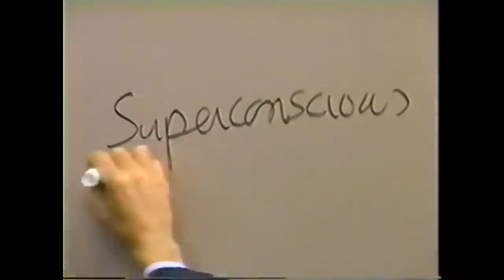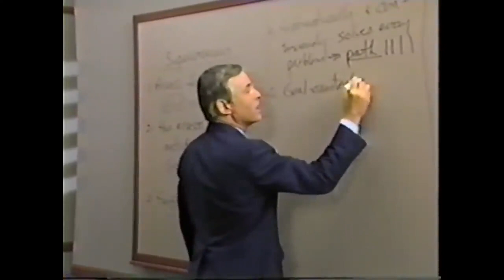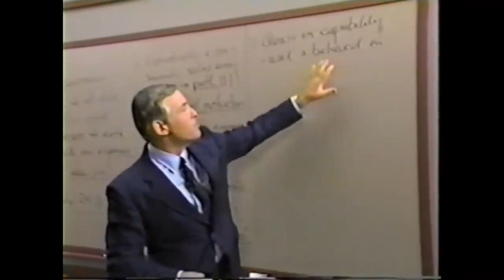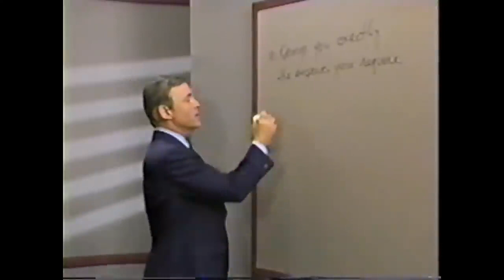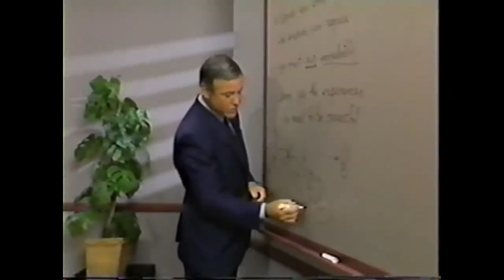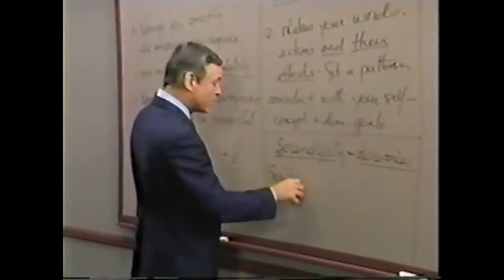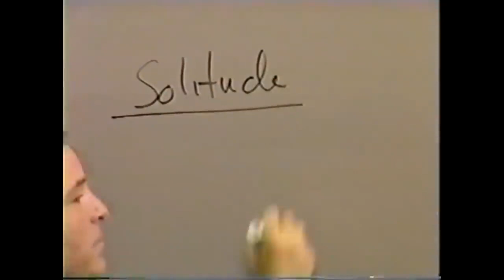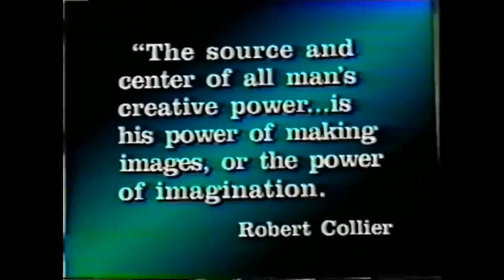Módulo 19 COMO EXPLOTAR SU GENIO INTERNO - Seminario Ave Fenix Brian Tracy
Módulo Diecinueve
COMO EXPLOTAR SU GENIO INTERNO
(40 minutos)
Resumen
          Desde tiempo inmemorial, se ha dicho que la mente humana forma parte de una mente superior, esto es, la Mente Universal Subconsciente, el Subconsciente Colectivo, el Superconsciente, la inteligencia infinita, etc. En este programa lo denominamos la Mente Superconsciente. Todos tenemos una Mente Superconsciente que utilizamos constantemente, a menudo de manera desordenada. Es la fuente de la inspiración, de la motivación, del entusiasmo, de la emoción, de las corazonadas, de la intuición, de la creatividad y de las ideas nueves que vienen al mundo.
          El objetivo de este módulo es suministrarle una comprensión básica importante de la Mente Superconsciente y los métodos demostrados para activarla.